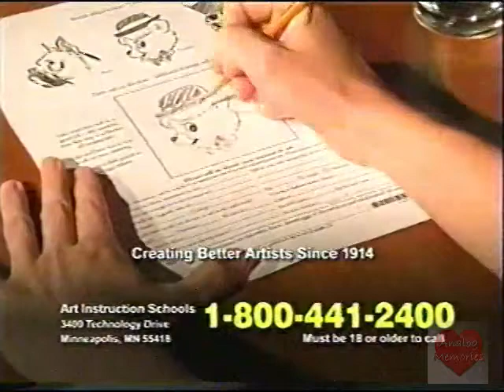Art Instructions Schools | Television Commercial | 2009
Art Instruction Schools, better known to many as Art Instruction, Inc., is a home study correspondence course providing training in cartooning and illustration.[1] The company is located in Minneapolis, Minnesota.